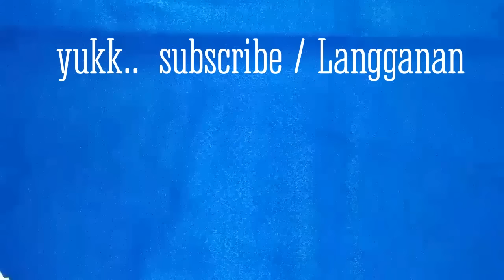Tutorial| Flannel felt | Kepik / Ladybugs ala DJ Rangga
jangan lupa Liat Juga Tutorial bikin Strawberry